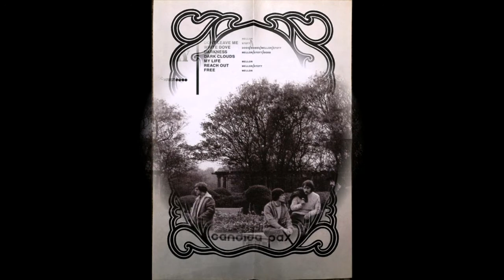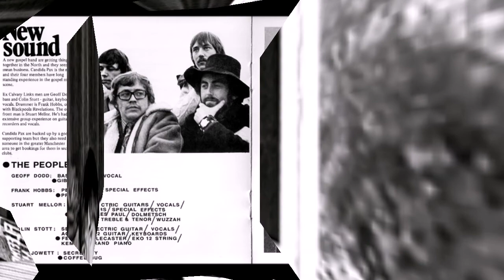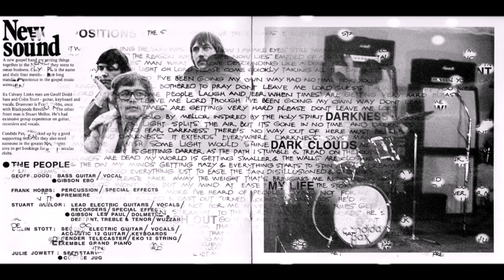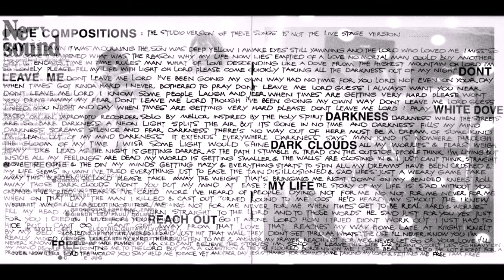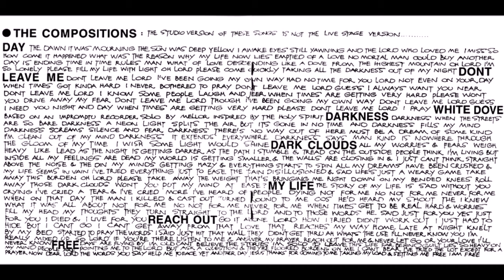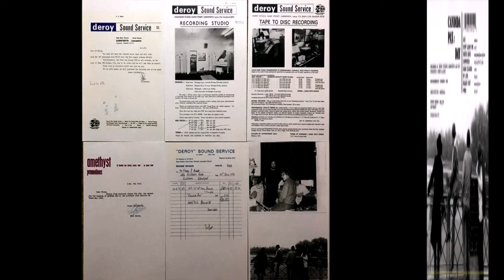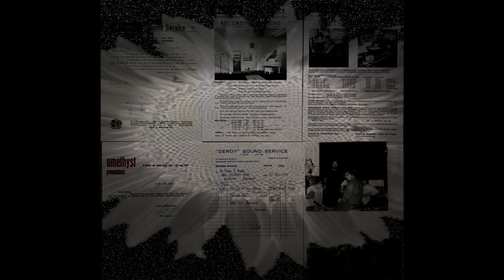Candida Pax, Day 1971 (vinyl record)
The name of the group is taken from the famous Latin expression "Candida Pax Redeat Pax Regnet in Orbe et Urbe", which is translated as: "Let the long-awaited peace return, peace in the whole world and in cities".
Candida Pax – Day
Genre: Rock
Style: Folk Rock, Psychedelic Rock
Year: 1971

Tracklist:
Day
Don`t Leave Me
White Dove
Darkness
Dark Clouds
My Life
Reach Out
Free

Credits
Bass Guitar, Vocals – Geoff Dodd
Electric Guitar, Vocals, Acoustic Guitar, Keyboards – Colin Stott
Lead Guitar, Electric Guitar, Vocals, Recorder, Effects – Stuart Mellor
Percussion, Effects – Frank Hobbs

Notes
original pressing, 25 copies made, comes with large poster,
plain handmade cover, some inserts
"The only album of the British Quartet Candida Pax is very good, but it can not be called a" lost masterpiece. "If something is unique in the history of this group, it is that (in accordance with a small passage from the old newspaper, reproduced in the booklet), the roots The creativity of the North-English group lies in the creative work of the various spirituals and gospel groups of the time that preceded them, their influence is most evident in the lyric images of the album Day, giving the opportunity to look a little differently on the religious rock of that with symbols such as, say, Norman Greenbaum When singers Colin Stott and Stuart Mellor sing: "Jesus, help me" is more than just a mechanical mention of the images. Nevertheless, all members of the group are musically competent and, ultimately, more successful as a whole than individually - no one, in particular, stands out and everything sounds quite holistically, which makes the work of the group worthy of attention.